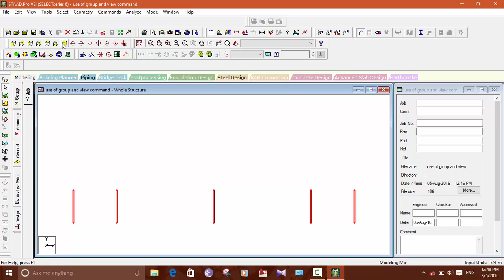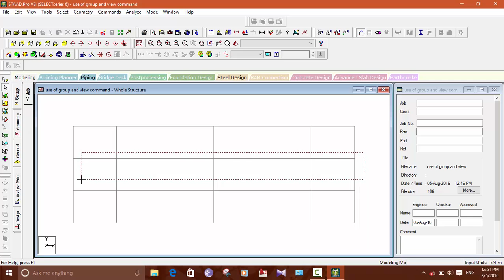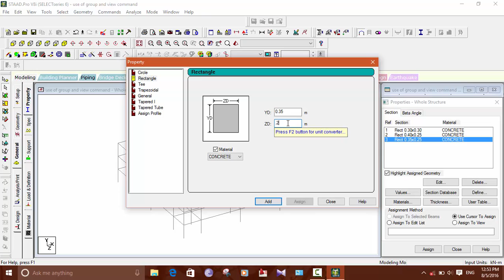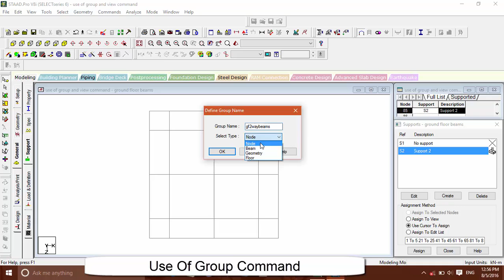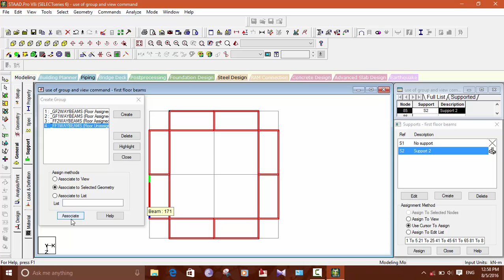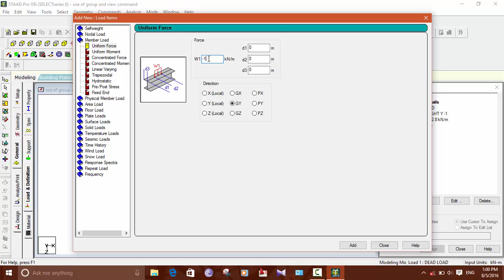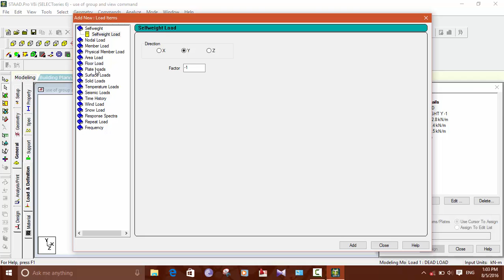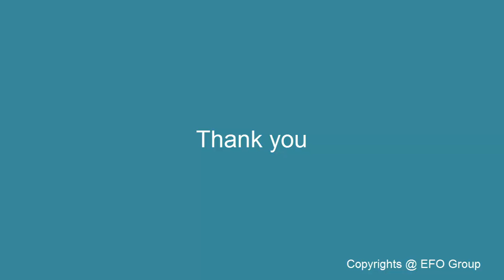Use of Group Command & View Command In Staad Pro V8i Software Lecture 10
This lecture includes how to use Group & View Command to render n assigning the properties to a staad model effectively in fast manner...